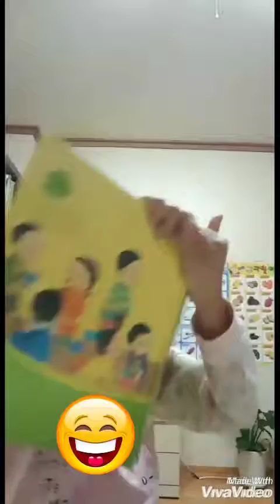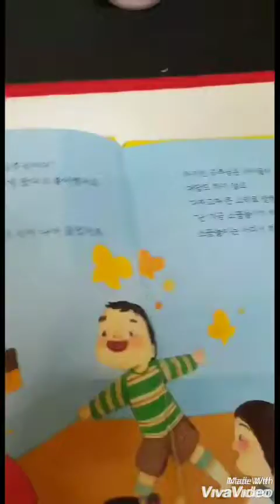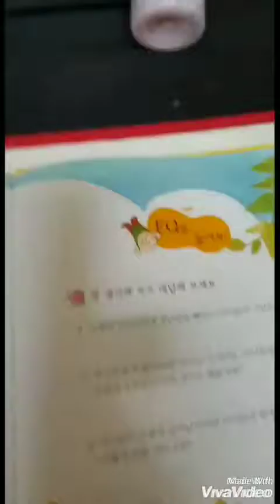Story telling with dance move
Good job nak..